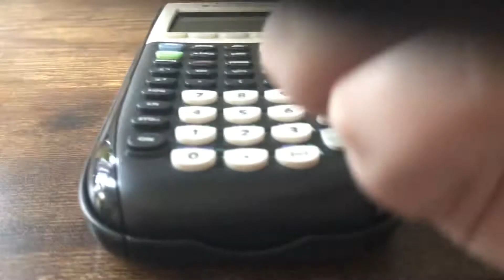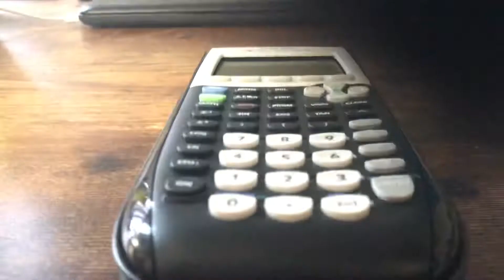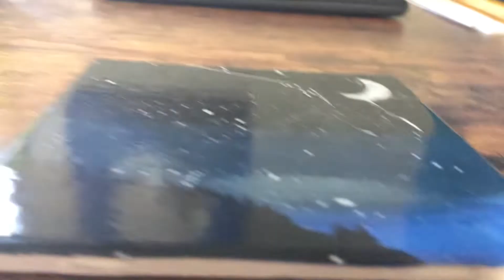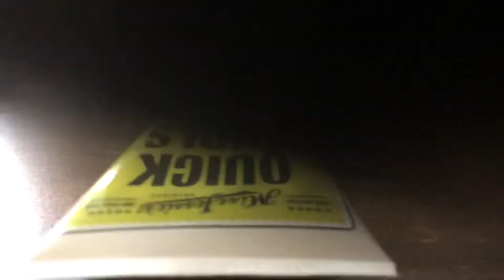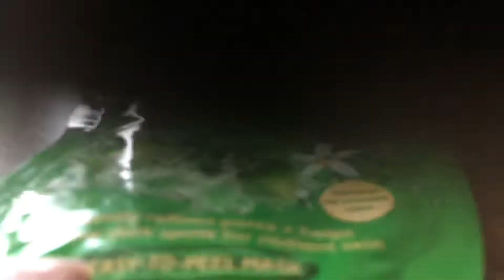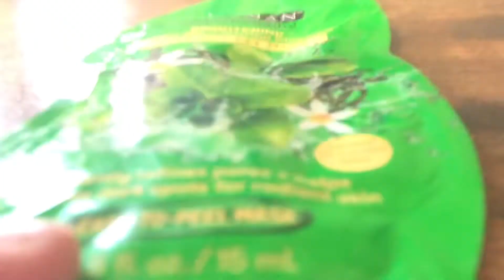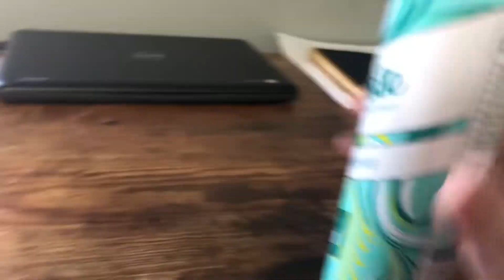ASMR - Build Up Rolling *Whispered*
Hey guys, sorry I haven’t been posting as much, school is really catching up with me. Again this is 100% inspired by EevyASMR. Her channel is great and I love it. You guys should really check her out. I hope you enjoyed the video and the slight background noise.

SOCIAL 📱